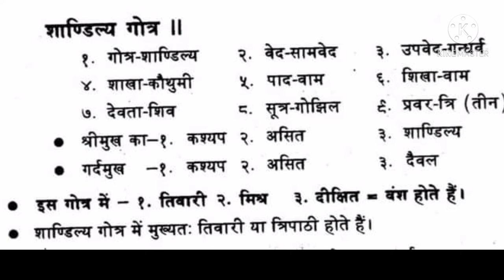shandilya gotra background,Brahman gotra,गोत्रशांडिल्य गोत्र,शांडिल्य गोत्र